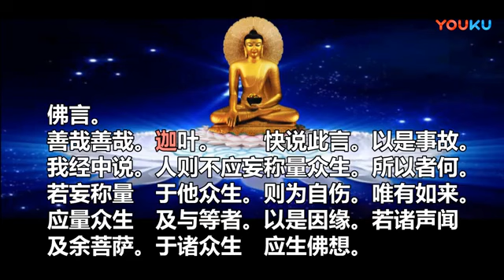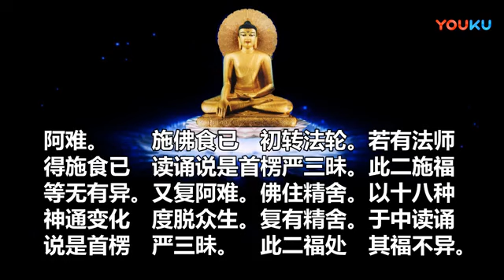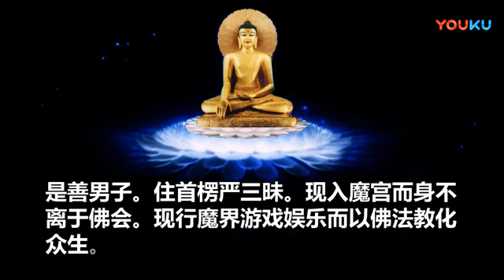佛说首楞严三昧经卷中